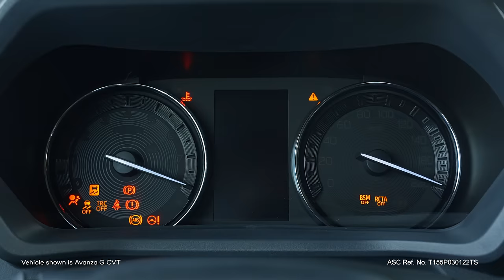Fit for Every Fam: The All-New Toyota Avanza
Treat your loved ones to an exciting new drive! Make the All-New Toyota Avanza your next family car and inquire at your nearest dealership today for details.